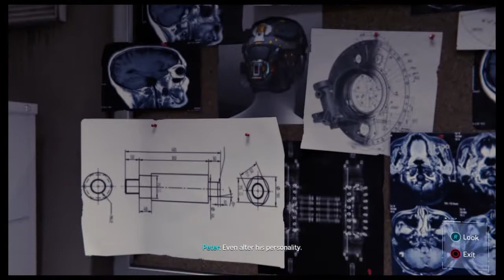Spider-Man Walkthrough Gameplay Part 8 - Fighting Martin Li and his Demons!